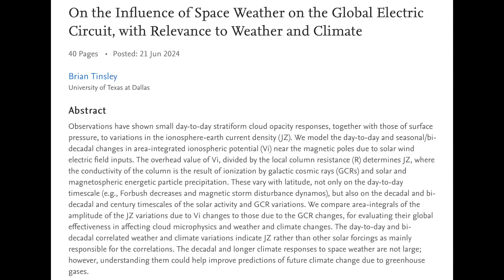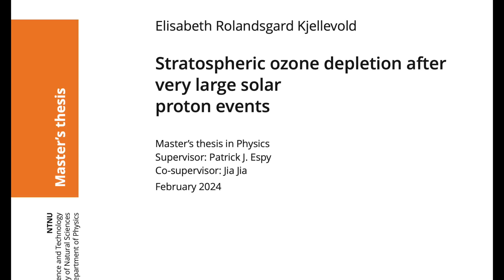Pole Shift Weather Impact